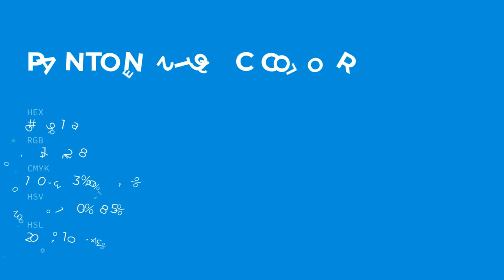color 0091da hex color - Blue color - Warm color 0091da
What color is ? 0091da hex color - Blue color - Warm color 0091da

Hex 0091da Color Code is also known as color.

Hex 0091da Color code in RGB color code model is created after adding 0.00% red color, 56.86% green color and 85.49% blue color.
Hex 0091da Color code in CMYK color (process color) code model is generated after subtraction of 100% cyan, 33% magenta, 0% yellow and 14% black.